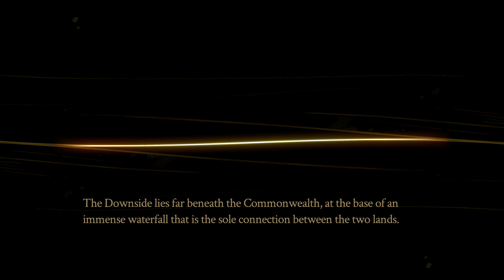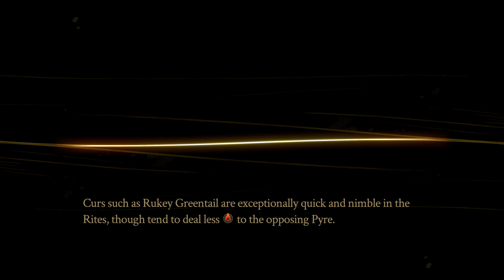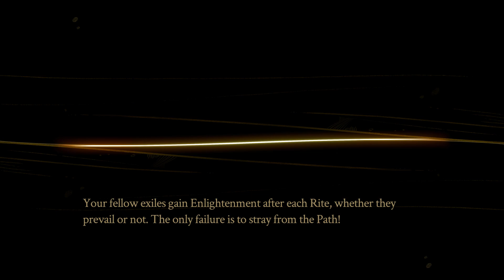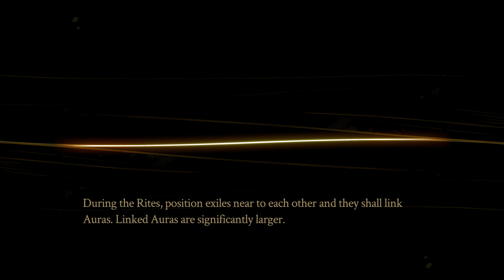Most Intense Rite Yet! - Daddy DeGrand Plays Pyre #4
OBS ruined ingame sound for no reason. The rites were intense though! I have it fixed for the next one.

Pyre is an RPG where our ability to read magical books helps a group of colorful outcasts regaining their freedom by playing magical ballgames! The game looks beautiful, the characters are charming and the gameplay is a lot of fun, so come and endulge as I give these characters life!